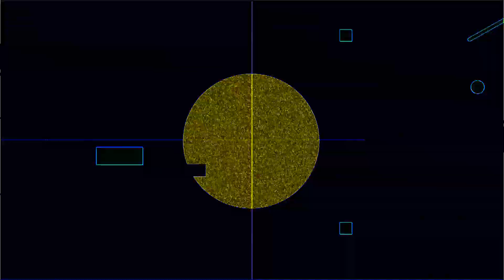428 BPM 5/4 Metronome